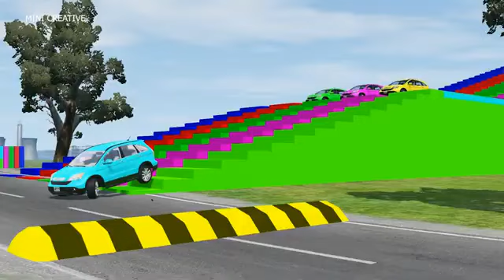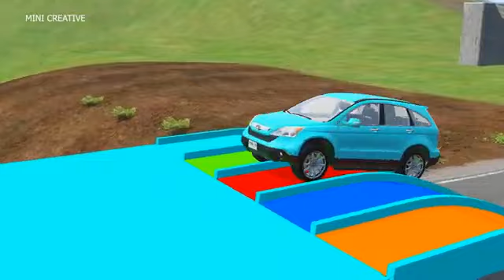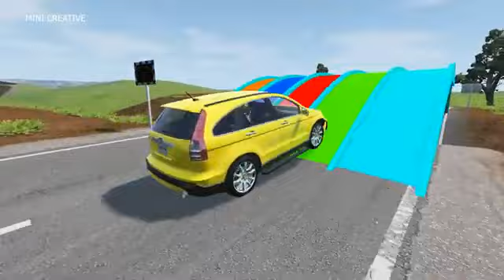Double Flatbed Trailer Truck vs Speedbumps Train vs Cars Beamng.Drive#3